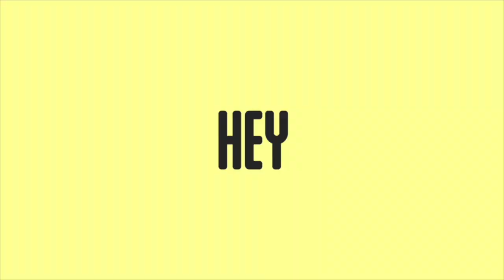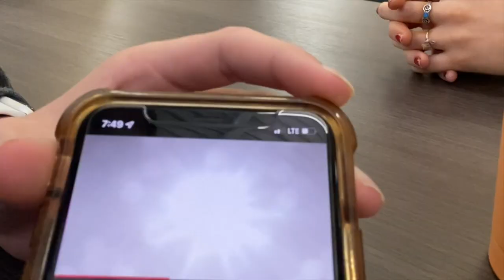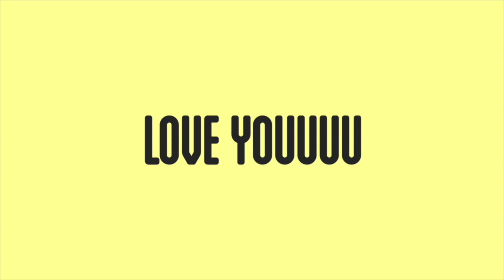vlog takeover?!?! • 11/8/21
i am so so so sorry it is super blurry. rip.